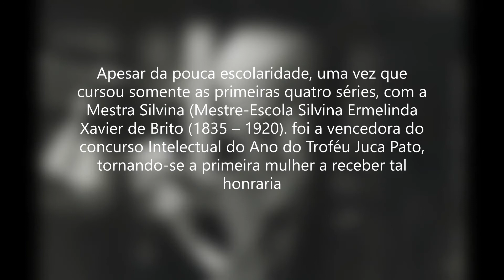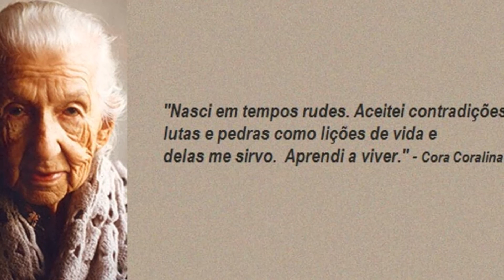Cora Coralina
Cora Coralina, pseudônimo de Anna Lins dos Guimarães Peixoto Bretas, foi uma poetisa e contista brasileira. Considerada uma das mais importantes escritoras brasileiras, ela teve seu primeiro livro publicado em junho de 1965, quando já tinha quase 76 anos de idade, apesar de escrever seus versos desde a adolescência.